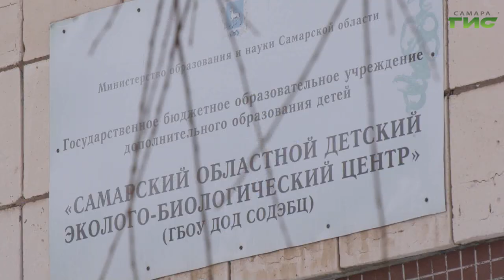"Кот-Бегемот" / "Хочу домой!" от 26.01.2024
Смотрите программу о животных "Хочу домой!". Вы увидите новые видеовизитки — двум собакам и кошке ищем владельцев. Экзотические животные. Прежде чем взять черепашку или шиншиллу домой — изучите условия содержания. Советы специалистов. Гость в студии — председатель АНО "Помощь бездомным животным "Кот-Бегемот" Татьяна Сучкова. Говорим о работе со школьниками, стало ли меньше собак на улицах, как уберечь животное от опасных ситуаций во время путешествий.